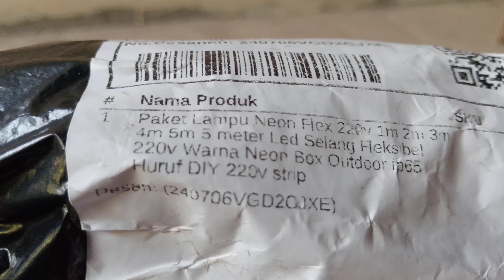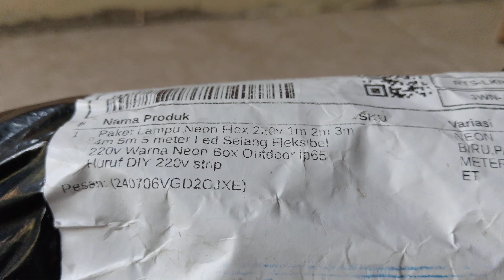UNBOXING LAMPU NEON FLEX 220 V # SUBSCRIBE # LIKE .